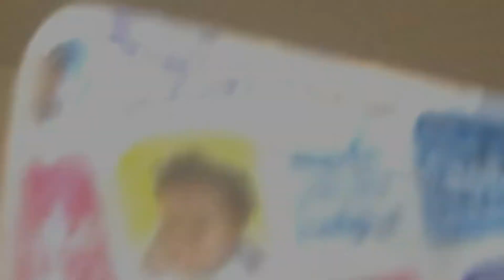Baby Food Challenge🤮WITH SISTER!!!!